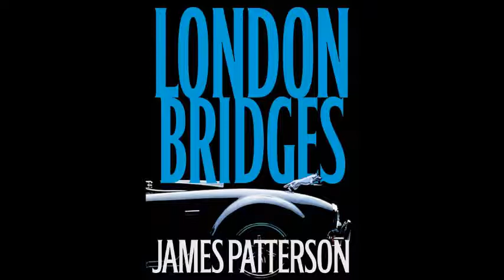London Bridges James Patterson2004 25